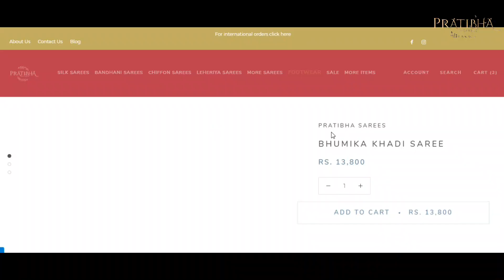Pratibha Sarees Offer is Live Till New Year 💯pratibhasarees